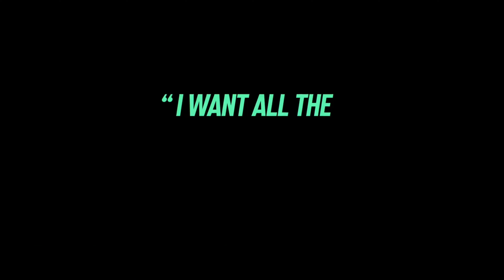EXPEND4BLES - Official Trailer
É uscito il trailer di "Expen4bles ", dal 22 Settembre solo al cinema .

Trama del film:
Una nuova generazione di star si unisce ai migliori attori del mondo per un'avventura adrenalinica in Expend4bles. JasonStatham , DolphLundgren , RandyCouture e SylvesterStallone si uniscono per la prima volta a Curtis "50Cent " Jackson, MeganFox , TonyJaa , IkoUwais , JacobScipio , LevyTran e AndyGarcia . Armati di tutte le armi a disposizione e delle abilità necessarie per usarle, gli Expendables sono l'ultima linea di difesa del mondo e la squadra che viene chiamata quando tutte le altre opzioni sono fuori discussione. Ma nuovi membri della squadra, con nuovi stili e tattiche, daranno un significato completamente nuovo al termine "sangue nuovo".